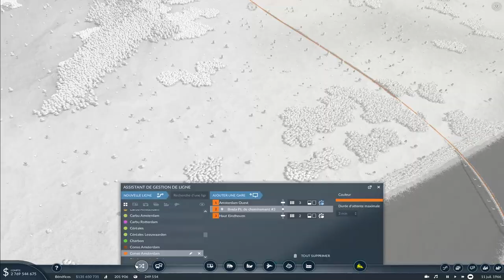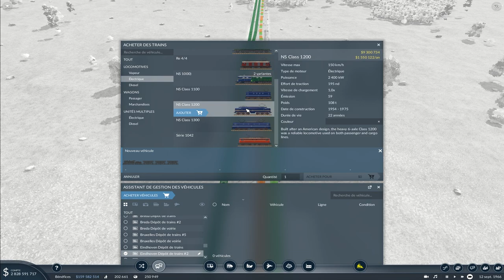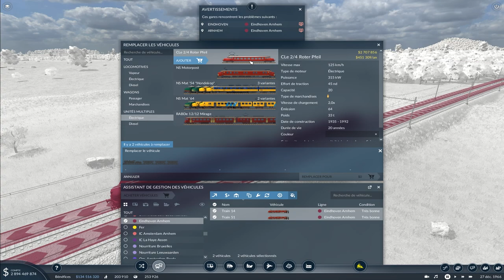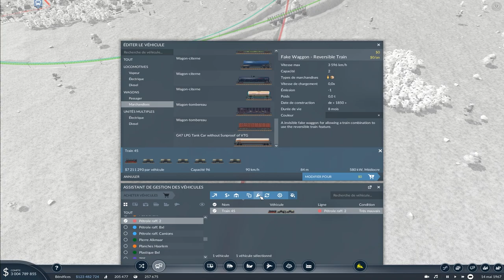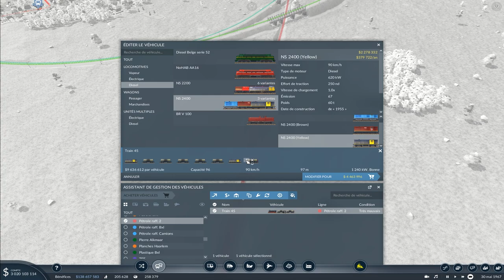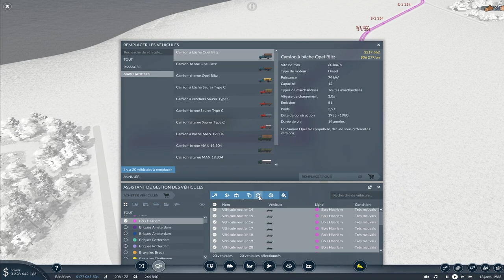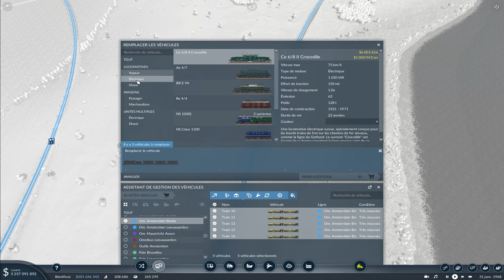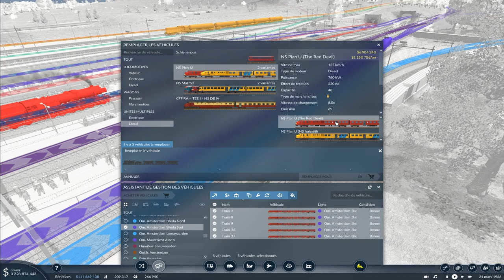Transport Fever 2, let's play moddé Ep59: Optimisation des lignes.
Améliorer le rendement devient nécessaire.